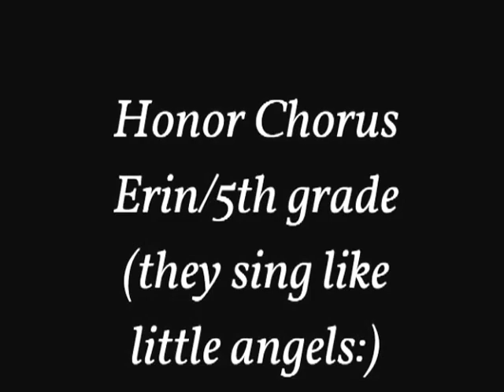Honor Chorus Erin/5th Grade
Erin is selected for honor chorus!  This is a partial video of their concert. Truly a talented group of children!  They sound like little angels!